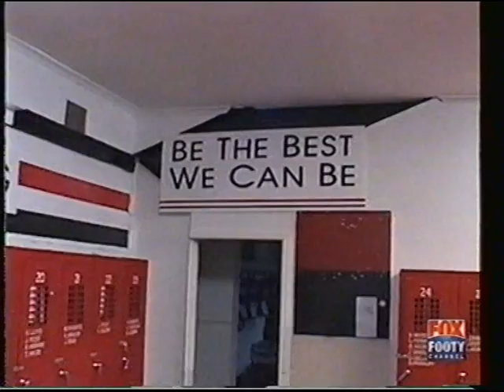Saints TV from 11/06/02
Join host  Stewart Loewe  as he goes behind the scenes of the St Kilda Football Club in his Weekly show

This Week -
Review of the Rd 11 match vs Brisbane and a chat with Robert Harvey